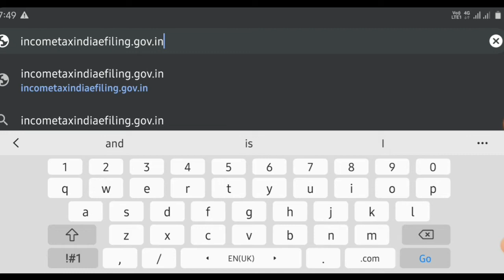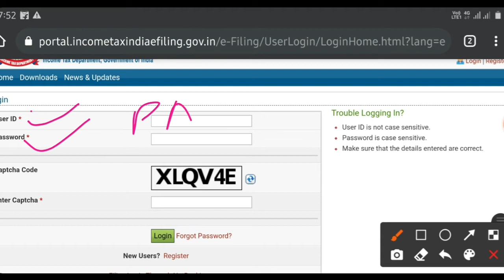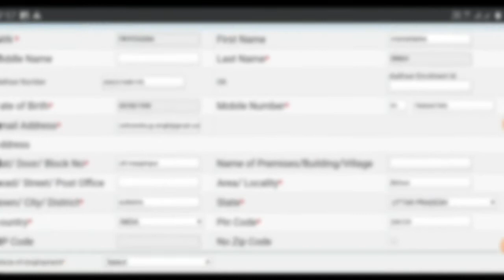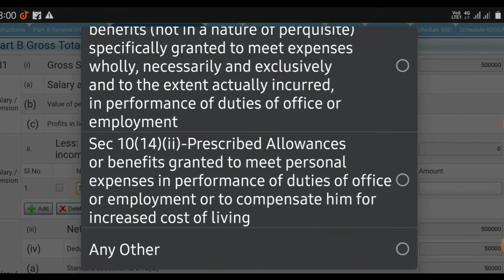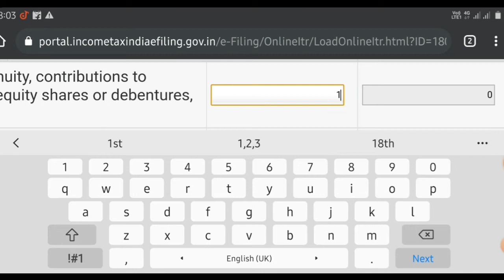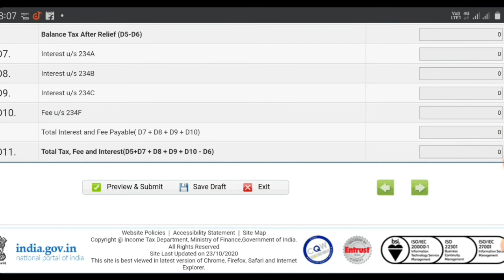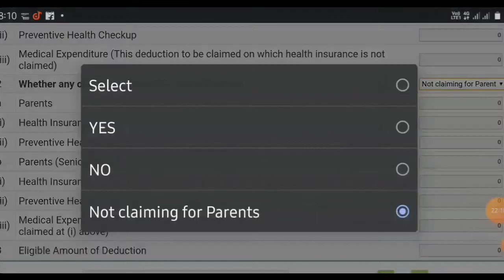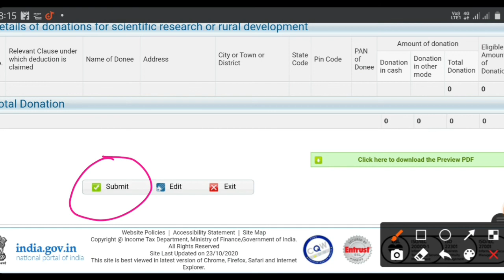File Online ITR 1 AY 2020-21 | ITR 1 filing process | Income Tax Return for salaried person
HOW TO FILE INCOME TAX RETURN A.Y 2020-21 FOR SALARIED PERSONS | इनकम टैक्स रिटर्न कैसे फाइल करे ?

if you are salaried person or income from other sources (i.e. Interest on FD, Family Pension, any other income) then you can file Income Tax return yourself using ITR-1 form and you can file yourself with me by watching this video.

♥ITR-1 Sahaj is for individuals being a resident (other than not ordinarily resident) having total income upto Rs.50 lakh, having Income from Salaries, one house property, other sources (Interest etc.) & agricultural income upto Rs.5000 (Not for an individual who is either Director in a company or has invested in unlisted equity shares)

After watching this video you will able to know :
How to file an Income tax return?
How to file an Income tax return for a salaried person?
How to Quick file ITR 1 Online in India?
How to use form 16 for filling ITR 1?
How to use form 16 for filling income tax return?
How to give salary break up in ITR? Salary details as per ITR 1?
Assessment Year 2020-21 Financial Year 2020-21
How to file an Income tax return for a salaried person online?
How to file Income tax return online in India for salaried employees for AY 2020-21?
How to get TDS refund? How to claim the standard deduction?
Can I file ITR 1 AY 2020-21 online?

In this video, We have discussed about Income Tax Return AY 2020-21 for salaried person.
ITR 1 ay 2020-21 is applicable for resident individual having Income from salary, Income from house property and Income from other sources.

Online ITR 1 can be file if total income below ₹ 50 lakh from all sources.